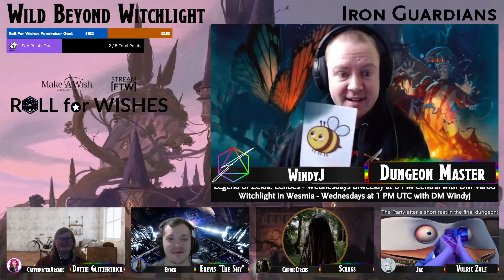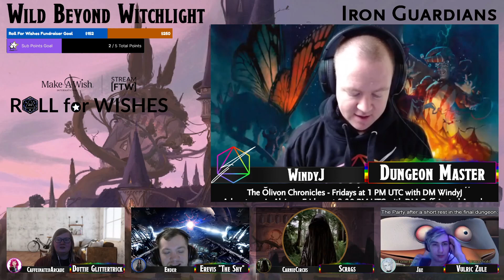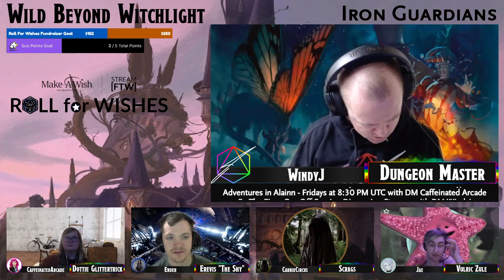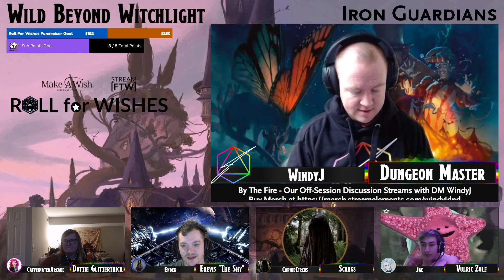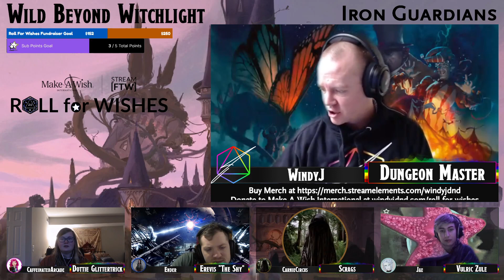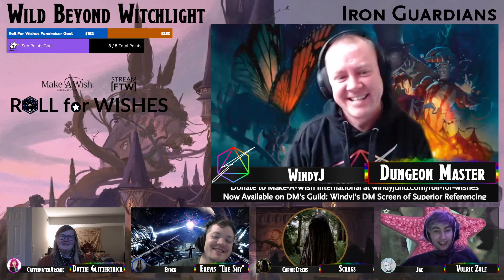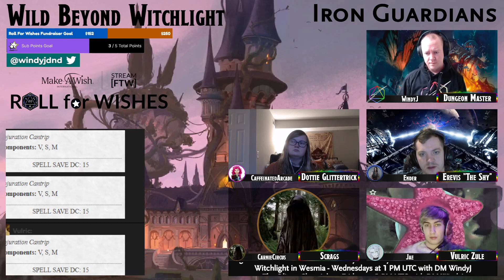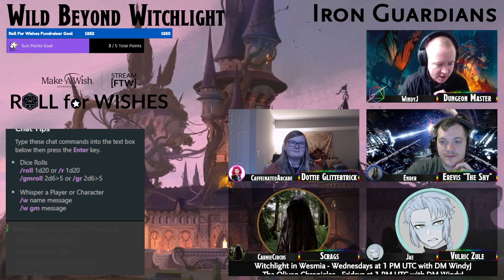Iron Guardians - Witchlight in Wesmia